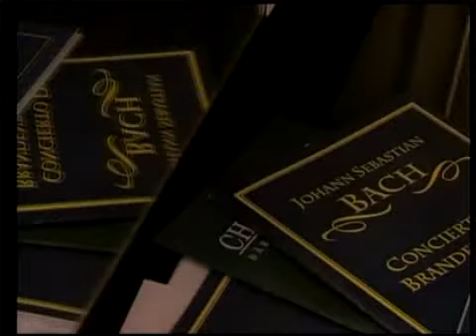Promo Solamente Vos Teledoce